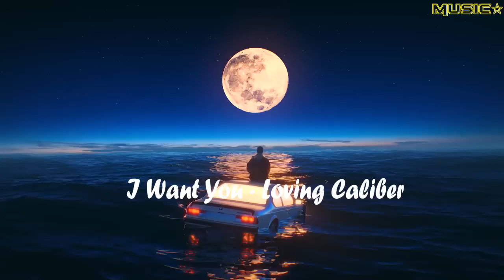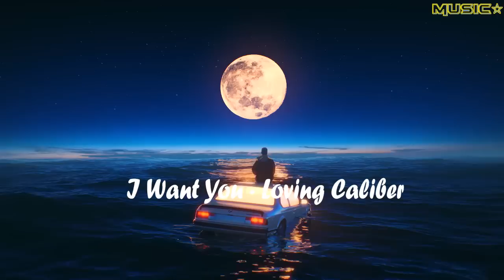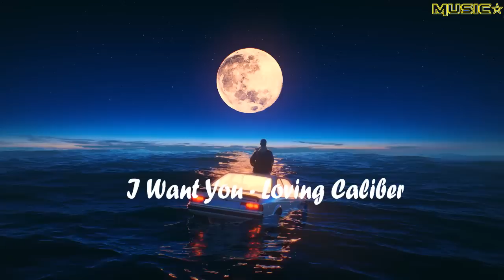I Want You Loving Caliber